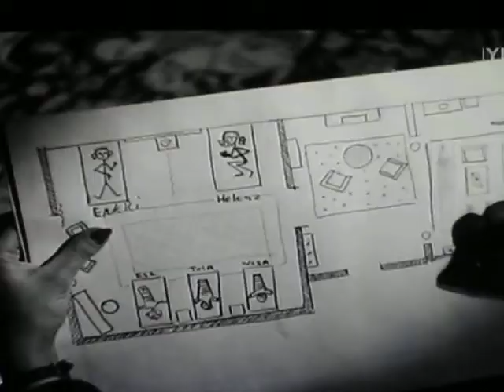Hedelmätön puu 1947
Helena Kara ja Rauli Tuomi